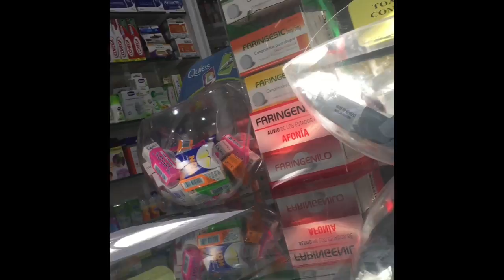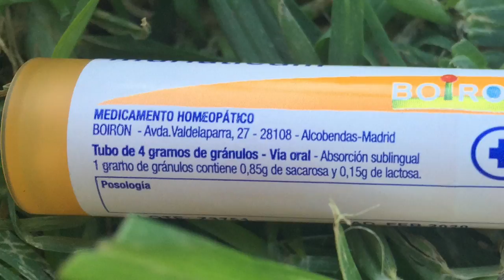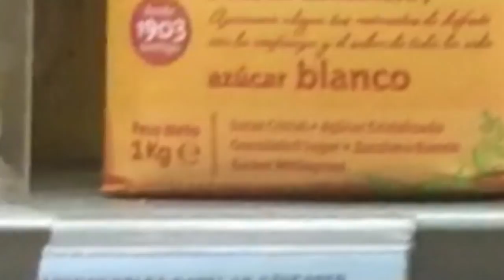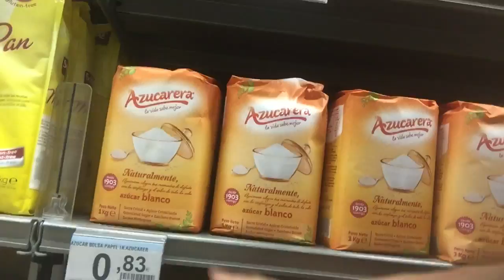HomeopatíaGenérica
— «Kaeldras»
— «Drey»
— Clara Dies Valls
— José

Hoy me centraré en el día Mundial del Farmacéutico y de la iniciativa HomeopatíaGenérica.

Categorías: Ciencia, Medicina, Escepticismo científico.